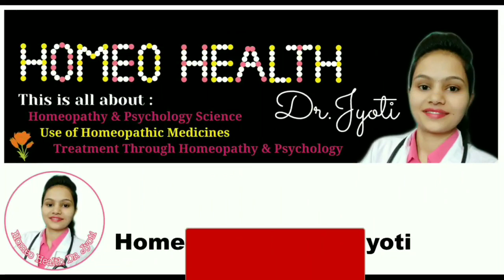JOCK ITCH | Top homeopathic medicines for jock itch| Causes and symptoms of jock itch in Hindi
नमस्कार दोस्तों, इस वीडियो में हम बात करने वाले है :

1) What is the fastest way to cure jock itch?
2)How can I get rid of fungal infection in homeopathy?
3)Is homeopathy effective in Tinea Cruris?
4)Is homeopathy effective for fungal infection?
5) Top homeopathic medicine for jock itch

For a detailed online consultation, you may contact our clinic number: 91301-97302 by paying a consultation fee of Rs.300/-
ऑनलाइन परामर्श के लिए, आप हमारे क्लिनिक नंबर: 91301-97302 पर रु 300/- का परामर्श शुल्क देकर संपर्क कर सकते हैं।

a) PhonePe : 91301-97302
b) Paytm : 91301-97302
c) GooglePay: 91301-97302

Important Notes:
1. Please send the payment deposit details to above whatsapp number and we will contact you.

2. Please note calling facility on this number is not available

Homeo Health : Dr. Jyoti

 Important Homoeopathic Books :
1. Homeopathy: simple Remedies For All Ages

2. Solved Multiple Choice Questions UPSC & M.D. Entrance Examination: Entrance Examination (Homeopathy)

3 Boericke's New Manual of Homeopathic Materia Medica with Repertory: Third Revised & Augmented Edition Based on Ninth Edition: Including Indian Drugs, ... Affinities & List of Abbreviation: 3rd Edition Hardcover

4 HOMEOPATHY SELF TREATMENT-REMEDIES FOR EVERYDAY AILMENTS

5 50 Millesimal Potency In Theory And Practice: 3rd Revised & Enlarged Edition

6 Predictive Homoeopathy, Part 2: Theory of Acutes (Homoeopathy Is Mathematics)

7 REPERTORY OF THE HOMEOPATHIC MATERIA MEDICA (IN HINDI) - J T KENT Hardcover

8 Davidson's Principles and Practice of Medicine, International Edition, 23e Paperback – 1 January 2018

9 Biochemic Pocket Guide with Repertory Paperback

10 Life Saving Drugs: The Elusive Magic Bullet